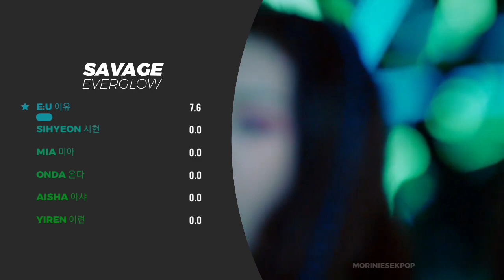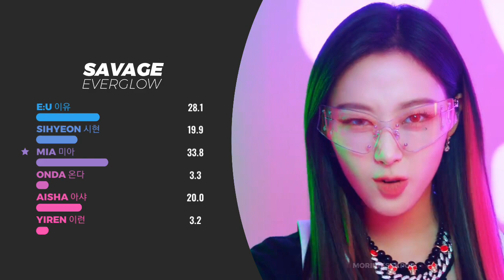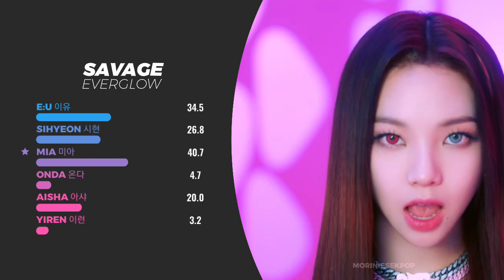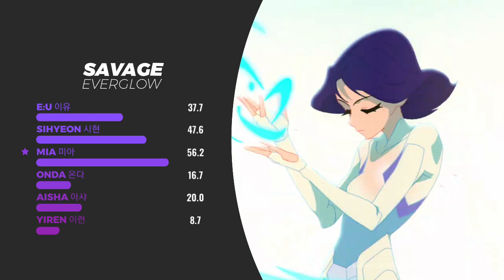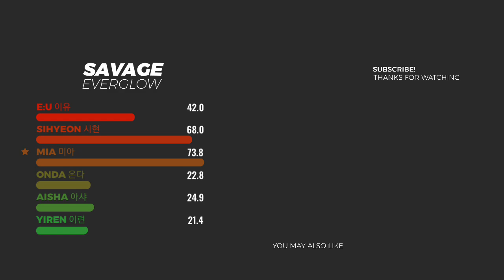how would everglow sing 'savage' (aespa) — line distribution